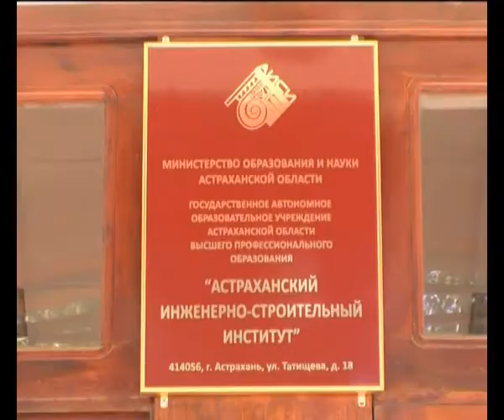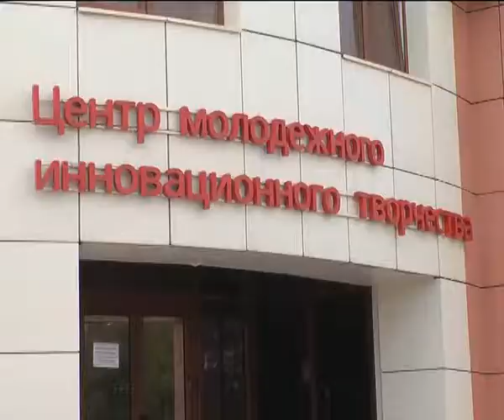Встреча в дискуссионном клубе АИСИ со студентами Атырауского института нефти и газа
Сюжет на т/к «Россия 1» от 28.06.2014 г.